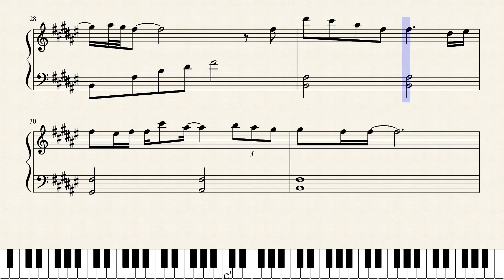Precious 伊藤由奈 ピアノ楽譜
練習用　学習用